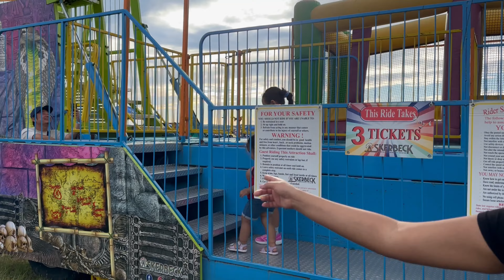4TH OF JULY VLOG | Twilight Air Show | Hot Air Balloon | Carnival Rides *Fireworks